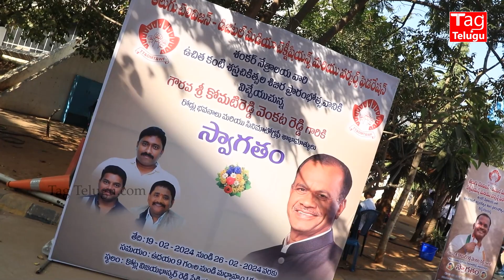Rajiv Kanakala & Komatireddy Venkatareddy Speeches @ Mana American Telugu Association Program | Suma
Tag Telugu is Telugu Film Industry youtube channel. Get all the latest updates of the latest Telugu movie news, cinema updates,  actress gossips, Tollywood collections, telugu movie reviews, Public Talks, audio releases, press meets, success parties, exclusive interviews, posters, motion posters, first looks, teasers, trailers.Prank Videos . Tag Telugu Entertainment..